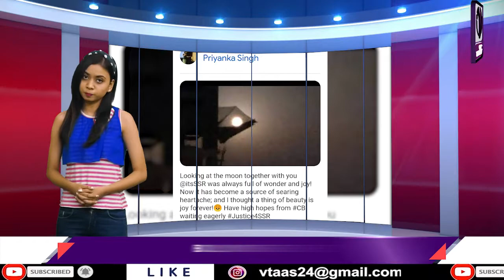Bollywood News Updates